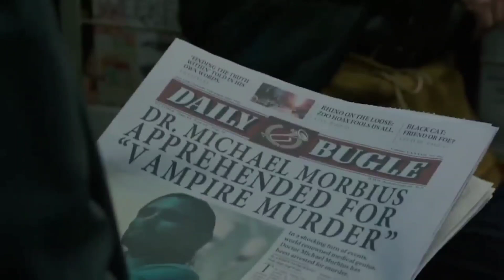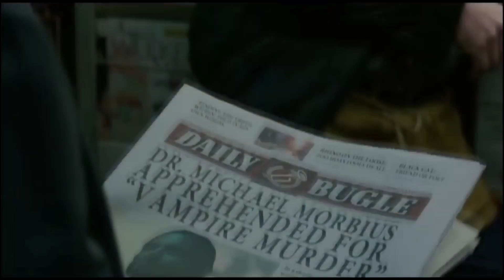Is Andrew Garfield Spider Man in Morbius ? (தமிழ்)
Is Andrew Garfield Spider Man in Morbius movie ?
And also some Thor Love and Thunder Updates